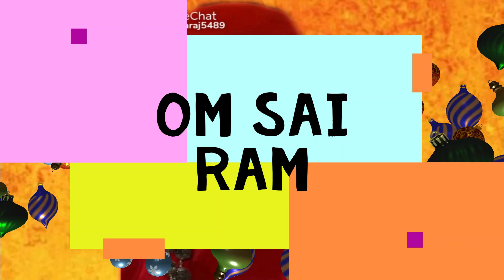பதிலடி தரும் நேரமிது | saibaba | shirdi saibaba advice in tamil | sai motivation